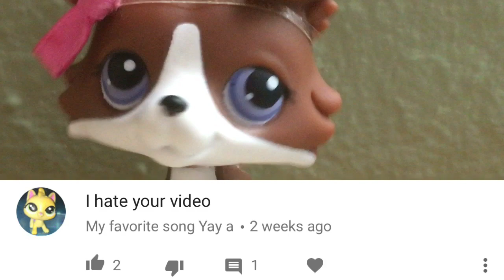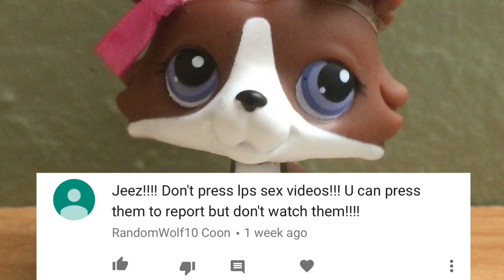Reading hate comments | Lps Alara 315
These hate comments are from the "STOP LPS SEX" Video.

Stalk me!
Musical.ly: Alara._.Official
Skype: Alara Kargin
Hangouts: Lps Alara 315